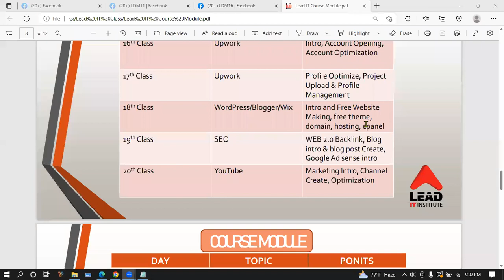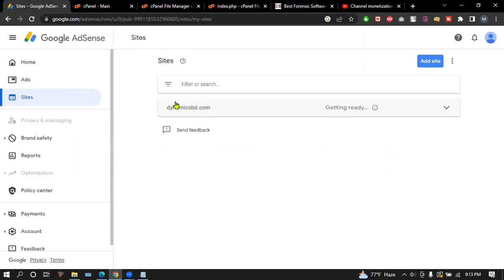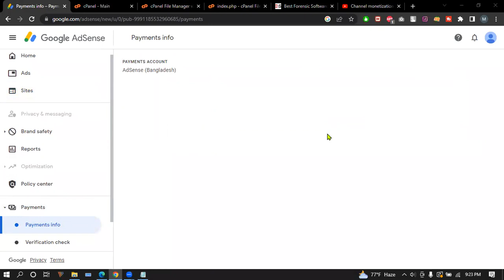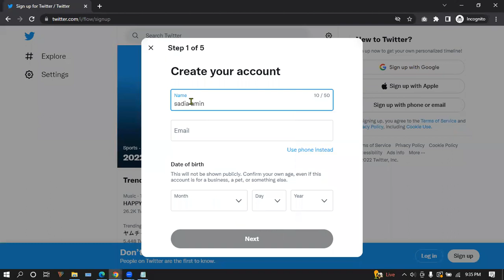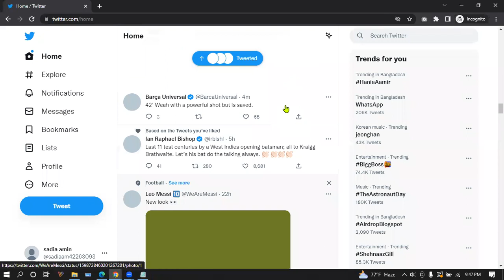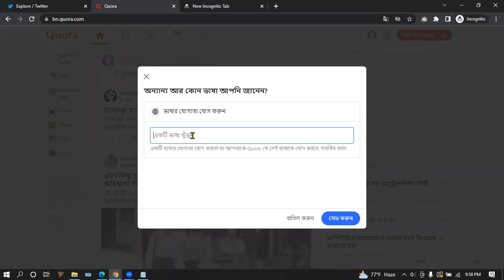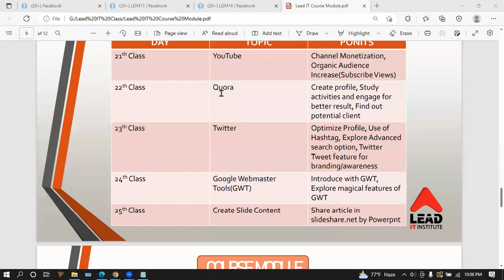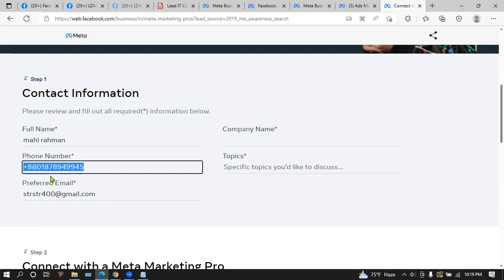Google Adsense, Twitter and Quora Intro Class 24